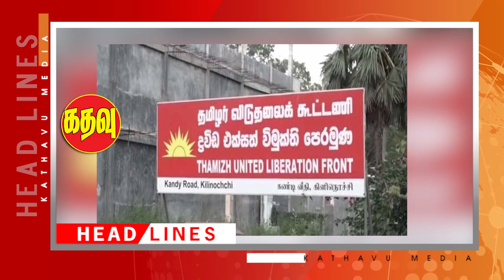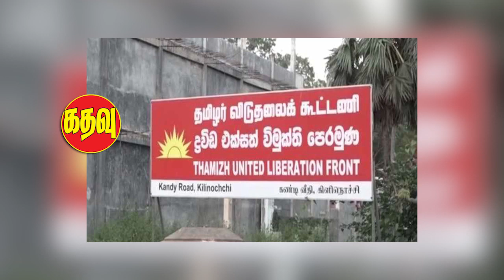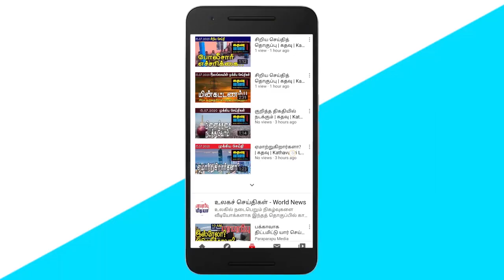இந்திய இலங்கை உடன்படிக்கை நிறைவேற்றம்! இந்தியாவின் முதல் வெற்றி!! | Srilankan Tamil News | Kathavu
1. Release of information regarding the new alliance to be formed by Chandrika.

2. Comment by Gemunu Vijayaratne on Advance Card for Private Buses.

3. A press release regarding a minister who refused to accept the post of State Minister.

4. Aravindan's information about the chaotic situation within the TNA.

5. Kottapaya Rajapaksa visited Jaya Sri Maha Bodhi yesterday.

6. Discovery of parts of a plow machine buried by Mullaithil soil by fishermen.

7. Rohana Lakshman Piyadasa comments that the Sri Lanka Freedom Party is involved in an effort to unite the people.

8. Intensive consultation with international airlines on suspension of services to Sri Lanka.